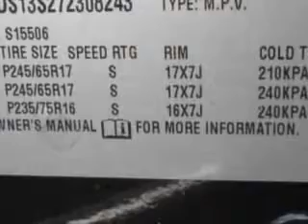2007 Chevrolet TrailBlazer Buyers Zone, Inc. West Palm Beach, FL 33405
Chevrolet TrailBlazer Check out this Black Chevrolet Trailblazer LT 4dr SUV, equipped with a 6 Cylinder engine and an automatic transmission.

4115 South Dixie Highway
West Palm Beach, Florida 33405